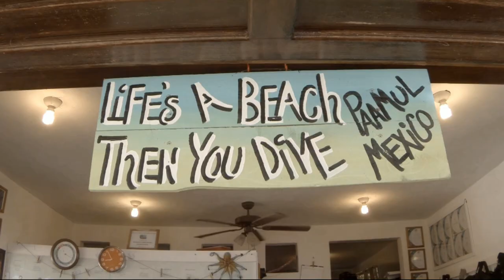May 22, 2023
SCUBA, Paamul reef, Paamul, Playa del Carmen, Riviera Maya, Yucatan, GoPro 10 Black, Pinnacle Studio 26 Ultimate